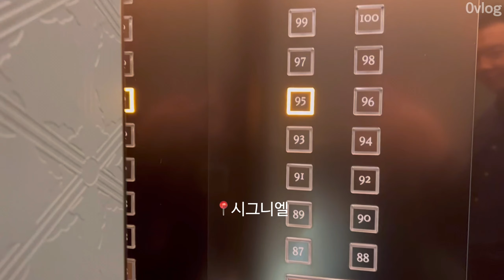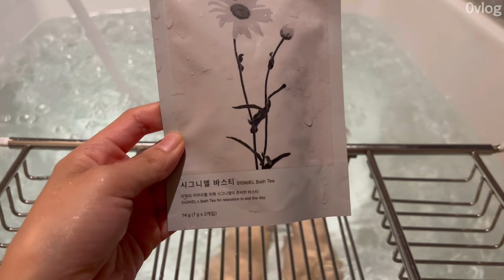Vlog_직장인일상브이로그 | 데일리룩 | 더현대 오르, 결혼 1주년 기념 시그니엘 호캉스 | 킨다베이지, 오르, 산드로, 르누이 가을옷 언박싱✌🏻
안녕하세요.
소소한 저의 일상에 찾아와 주셔서 감사합니다 🤍
(화질 1080p로 설정하시면 좀 더 좋은 화질로 시청하실 수 있습니다)